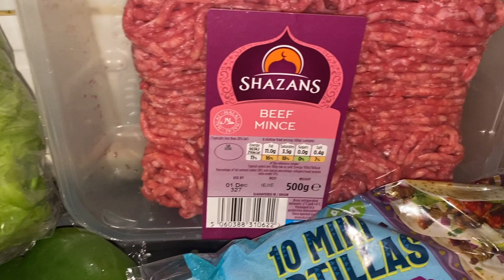Homemade Tacos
Quick and easy homemade Tacos.
Instagram and Tiktok: @chimscuisine